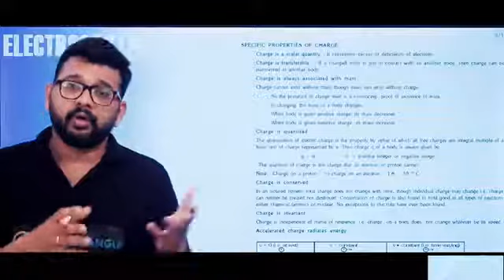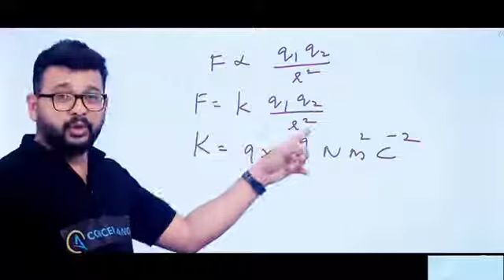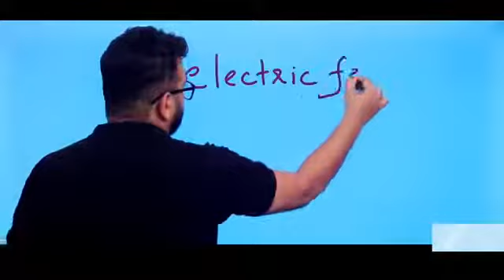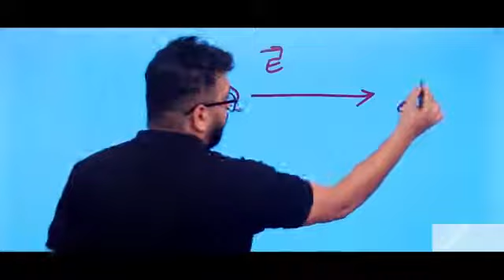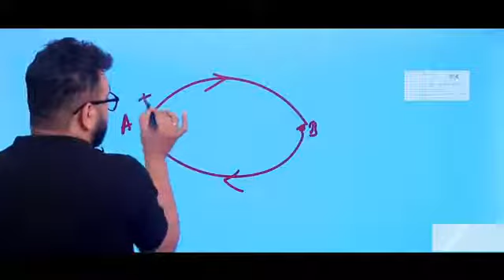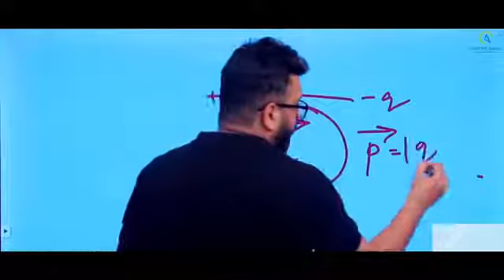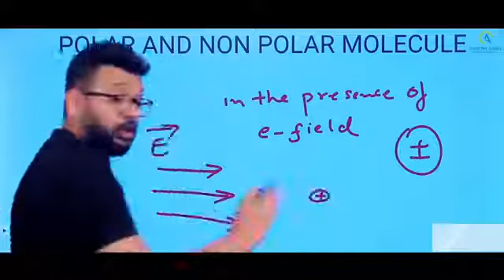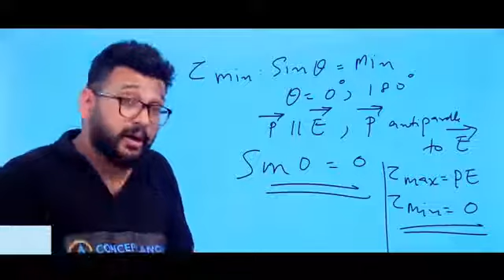Crash Electric charges and fields L1